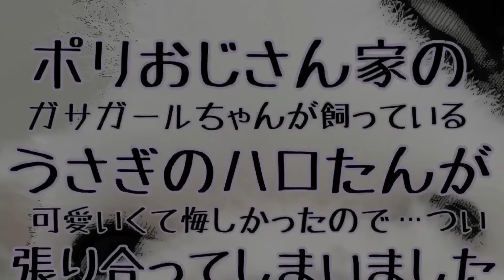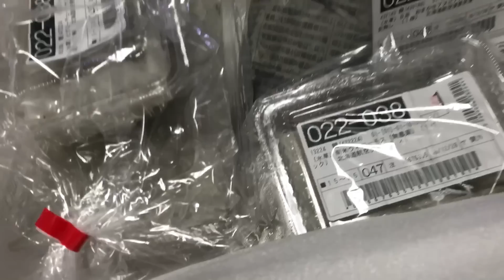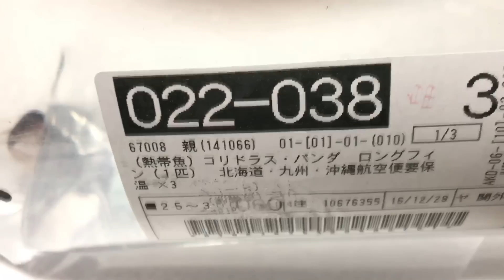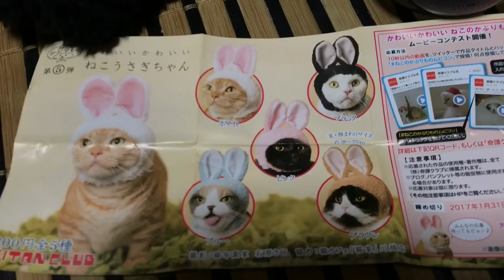コリドラスパンダ・ロングフィン入ります❤︎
ちょこ丸ですコンチン(*´꒳`*)

2016年4月から
初めてのアクアリウム動画
AKBグッピー48計画を投稿し始めてから早、8ヶ月が経ちました。

2000人様を超えました。

一重に、皆様のお陰様です。

2017年も私らしい動画やLIVE配信を続けたいと思って居ますので
応援よろしくお願いしますᕦ(ò_óˇ)ᕤ

               ちょこ丸。